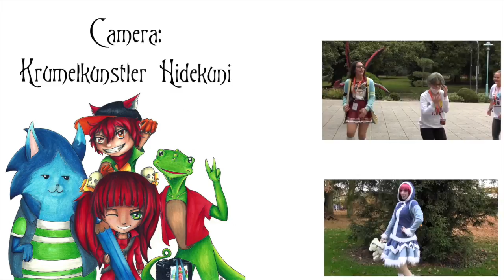J-Con 2016 - Interview with Ruffys Fotografie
Our Interview with Ruffys Fotografie at the J-Con . Enjoy.